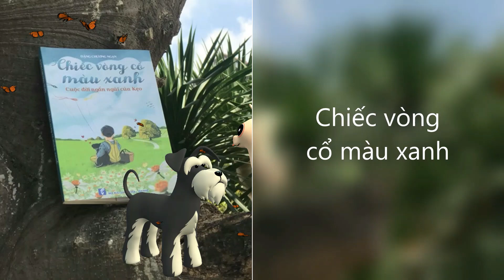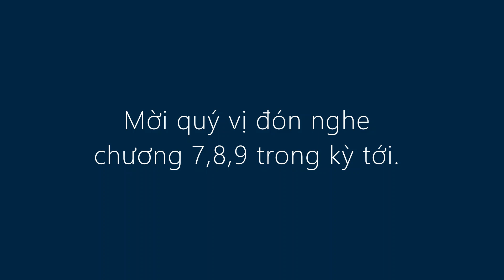Chiếc vòng cổ màu xanh - chương 4,5,6 / 5A Art Channel.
Truyện dài của Đặng Chương Ngạn “Chiếc vòng cổ màu xanh", có cái kết thật buồn. Nhưng có lẽ là nỗi buồn cần thiết để cảnh báo về cái ác. Đời sống này, có quá nhiều những niềm vui chóng vánh, mà thiếu những nỗi buồn xứng đáng để trưởng thành.
Đậm đặc chất liệu đời sống thị dân, khéo léo cài đặt những vấn đề thời sự nhức nhối, Đặng Chương Ngạn đã kể một câu chuyện đầy hấp dẫn, mà vô cùng xúc động. Khi bị quăng dây thòng lọng thít vào cổ, Kẹo chỉ mới sáu tháng tuổi. Sau cái lần hụt chết ấy là hành trình tìm về nhà đầy gian nan, thử thách.
Kẹo chỉ có 235 ngày để sống. Nhưng câu chuyện về Kẹo, về thế giới loài chó này, có lẽ còn được sống dài lâu trong trí nhớ người đọc.
(Nhà văn Trần Nhã Thụy)